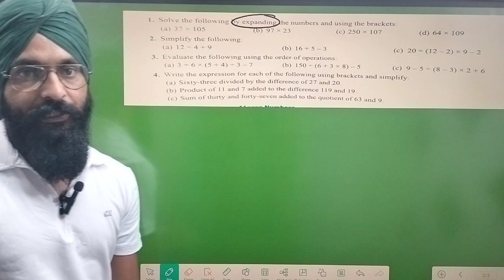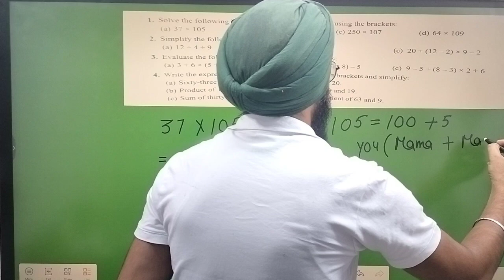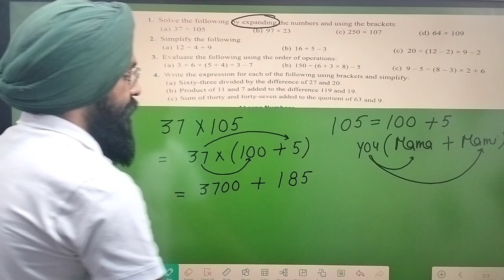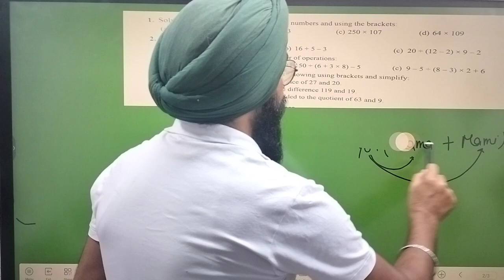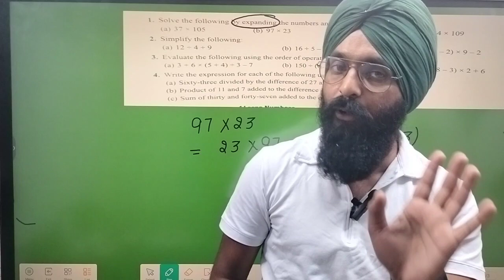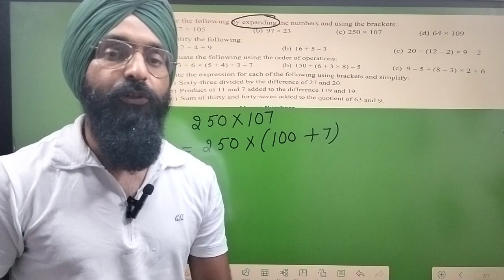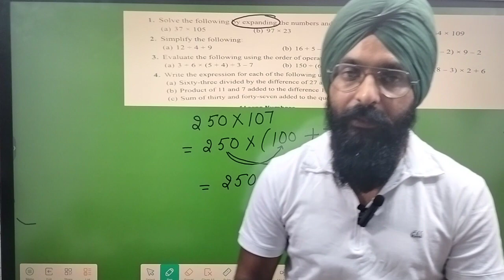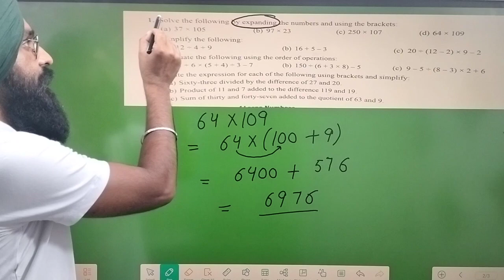Knowing the Numbers Class 6th Exercise 1E Question 1 Maths Wisdom Book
ਸਾਡੀ ਐਪ ਦਾ ਲਿੰਕ

iPhone ਲਈ ਐਪ ਦਾ ਲਿੰਕ

Organisation code ASCQR

ਕੋਰਸ ਖਰੀਦਣ ਲਈ ਇਹ ਵੀਡਿਓ ਦੇਖੋ